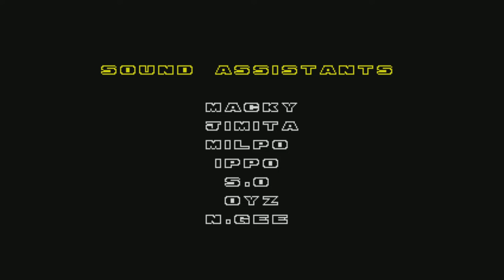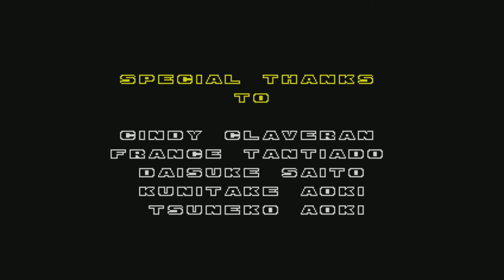Sonic Origins - Sonic The Hedgehog 2 Completed